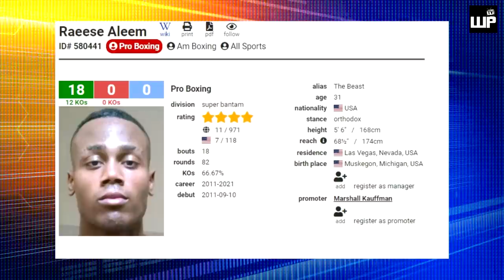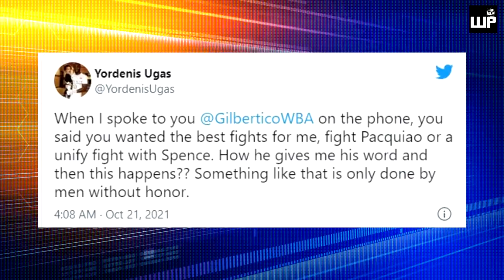INOUE at NAVARRETE Target ng Undefeated Knockout Artist | Ugas GIGIL na sa WBA | Josh Taylor Updates